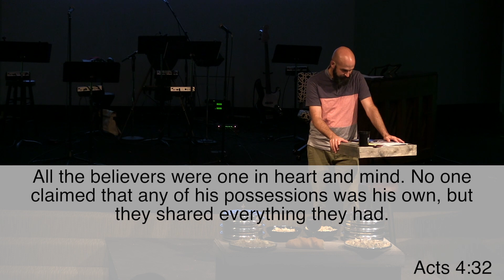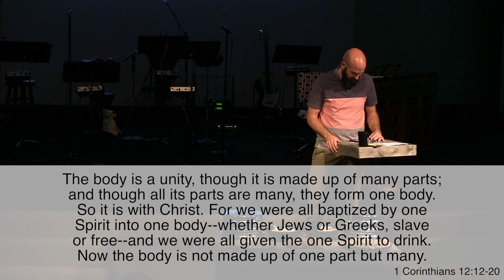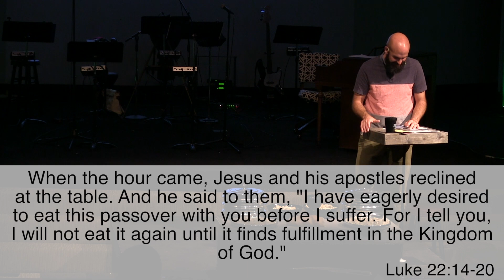Trinity 9:30:18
Communion and Baptism